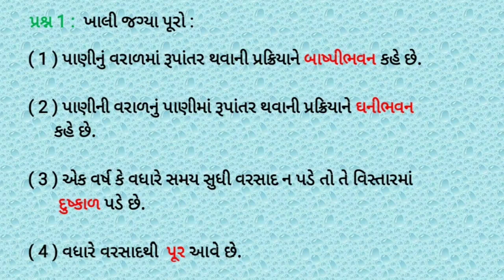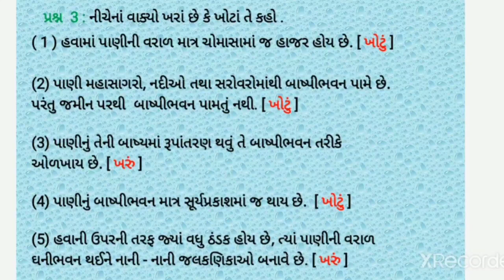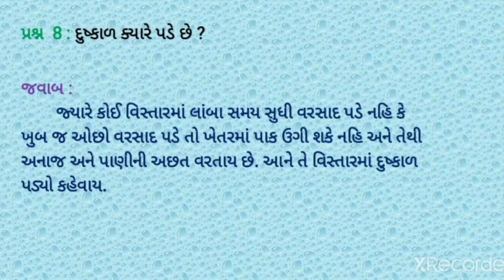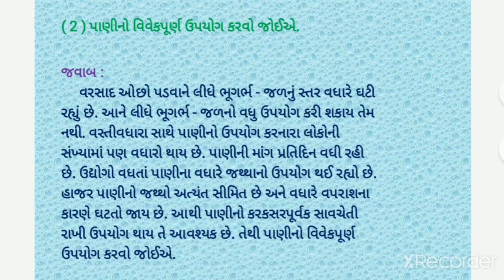std 6 science ch 14 swadhyay | dhoran 6 pani | ch 14 water | vigyan સ્વાધ્યાય